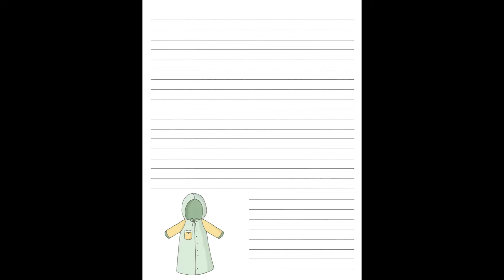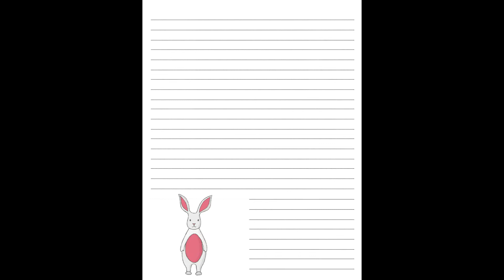Book a Day System - January 2019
This program is operated by Bill Platt and Di Heuser, both of whom are veterans in book publishing, both as book authors and helping others to learn how to publish books.

Within our member’s area, we are going to provide:

Video Training – To help you figure out the publishing process quickly.
Publishing Tips from Experts – To help you improve your books and find new opportunities within the marketplace.
Templates in Multiple Sizes – We provide templates in multiple formats (PNG, JPG, PSD, PDF and DOC), including pre-formatted templates in a variety of sizes (6x9, 8x10 and 8.5x11).
Word Doc Templates – Already formatted for “Right Page / Left Page” to enable you to create your first books fast.
Calendars for Planners – We have Weekly, Monthly and Yearly Calendars for those people who want to dig into publishing planners.
Lined Pages – We have several varieties of done-for-you pages that have lines on them, some with border images, others with nothing but lines.
Blank Pages – Sometimes you just want to stick with the border images and forego the lines on the page. We have several templates for people who want to do that.
Covers – We have several images that you can use as background or border images to help you design your book covers.
Extras – We even have templates for those other things you might like to do with your journals: meal planners, text boxes, and to-do lists.
Starter Set of More Than 250 Template Variations – To allow new members to hit the ground running, the first month’s supply of templates includes roughly 250 variations for each size of book.
New Template Sets Every 30 Days – Our subscribers will have access over one hundred new templates each month, from which they can build new books. The only limits to what can be created with these templates will be the amount of imagination you can bring to the table.
Each New Month Brings a Different Design Style – Month #2 was the Boho Style (Bohemian). Month #3 included winter designs.
Organized Pages for Viewing Designs – You will be able to navigate to the kinds of images that attract your attention. You will be able to view all of the designs in that particular set on the same page. Then when you find one you like, you can download it to your hard drive.
Download Packages of Files – You will be able to download packages directly to your hard drive. We make it easy for you to do that.